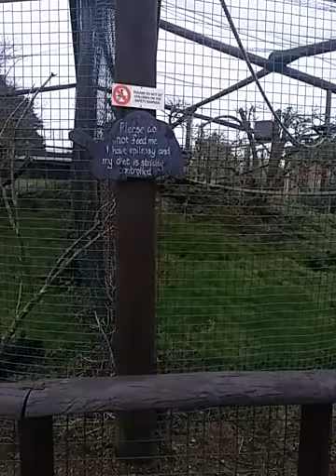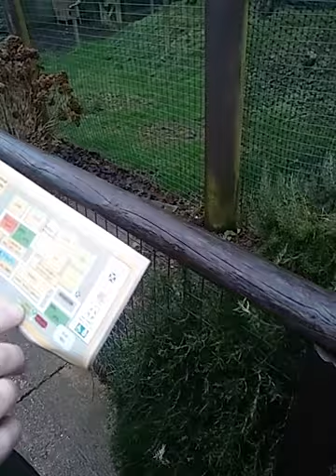Isle of Wight Zoo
Lions & Tigers/meercats and more